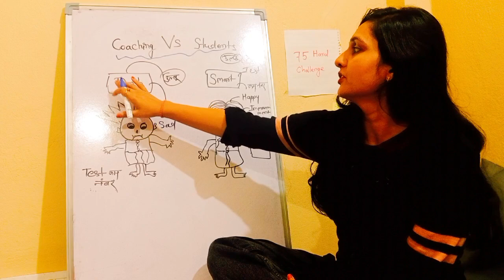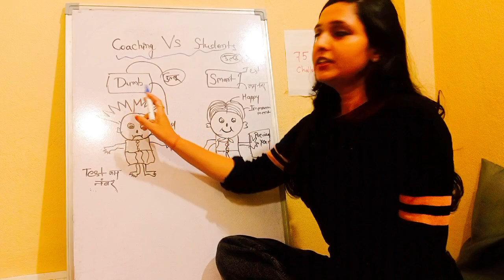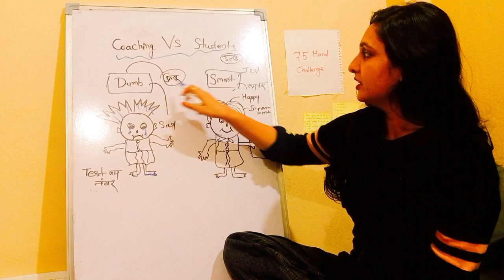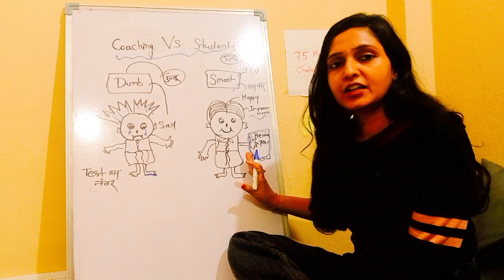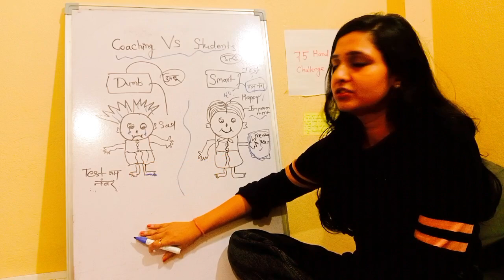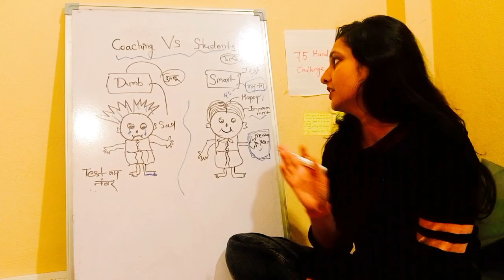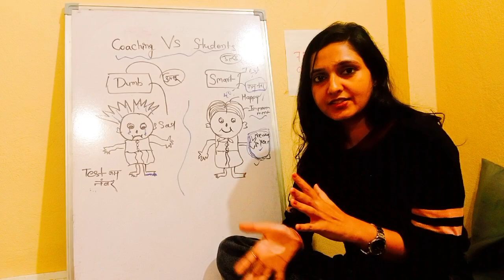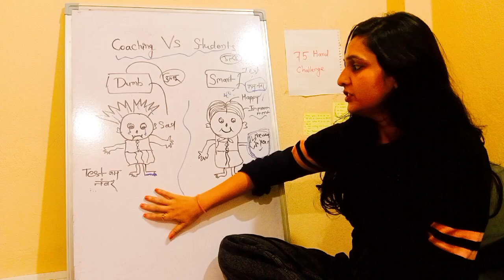MPPSC Prelims Strategy 2023|कोचिंग वाले कैसे आपको उल्लू बनाते है|mppsc prelims preparation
mppsccoachingindore
howtocrackmppsc
mppsckitaiyarikaisekare
motivationalvideo
upscmotivation
studyvlogs
studytips
upscsyllabus
Mppscmains2022